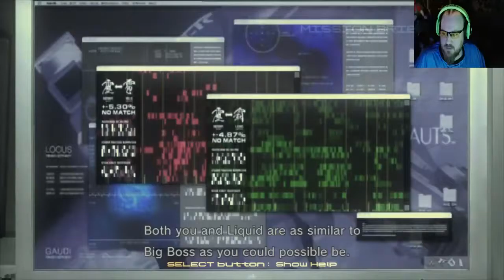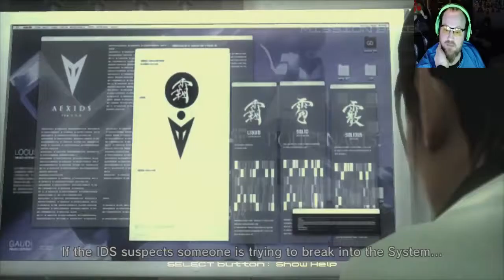Metal Gear Solid 4 Guns of the Patriots Part 8